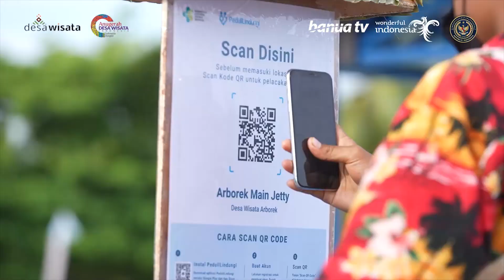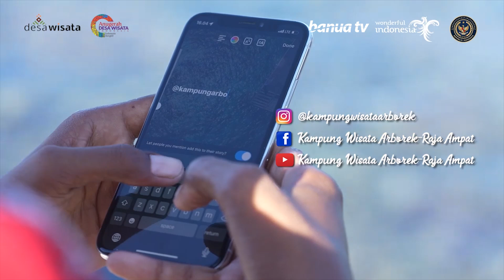DESA WISATA ARBOREK KABUPATEN RAJA AMPAT PAPUA BARAT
Desa Arborek terdapat di Kabupaten Raja Ampat, Provinsi Papua Barat, yang diresmikan menjadi salah satu Desa Wisata. Desa Wisata Arborek ini memiliki luas 7,2 hektar dengan jumlah penduduk 44 KK yang bermata pencaharian sebagai nelayan dan juga pengusaha di bidang pariwisata. Adapun potensi yang dimiliki oleh Desa Wisata Arborek adalah Pari Manta, Desa Arborek berada dalam zona konservasi perlindungan Pari Manta di Raja Ampat. Selain itu juga menjadi tempat transplantasi karang yang berada tepat di bawah jetty dermag Desa Arborek. Di bawah jetty ini juga menjadi spot foto underwater favorit wisatawan karena terdaoat schooling scads (kumpulan ikan oci/ selar). Sedangkan dalam hal perkembangan budayanya di Desa Wisata Arborek terdapat Tugu Pekabaran Injil yang merupakan tugu yang didirikan sebagai wujud mengenal Injil. Disini juga terdapat hoemstay yang memiliki pemandangan langsung ke laut.